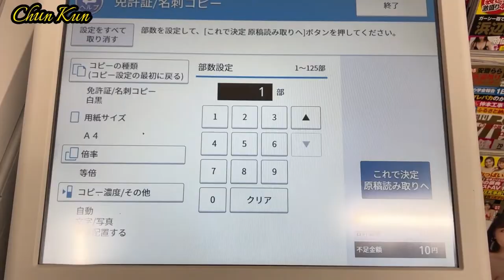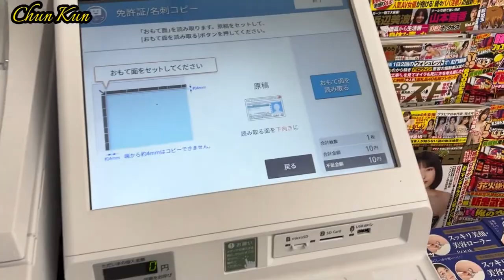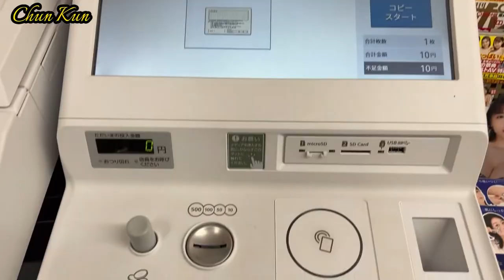CÁCH PHOTO 2 MẶT THẺ NGOẠI KIỀU TẠI COMBINI SEVEN ELEVEN | CHUN KUN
▶ Chun Kun là kênh hướng dẫn , chia sẻ kiến thức,những hiểu biết về công nghệ,cách sử dụng phần mềm,thủ thuật sử dụng điện thoại,máy tính,những kinh nghiệm ,mẹo vặt hay trong cuộc sống.

🔸 Ngoài ra mình đang sinh sống và làm việc tại Nhật Bản nên sẽ có nhiều kinh nghiệm và chia sẻ những điều thú vị về hình ảnh đất nước và con người nơi xứ sở mặt trời mọc.

* Nếu những điều chia sẻ trên kênh có ích ,đừng ngần ngại tặng cho mình 1 Like và nhấn nút Subscribe Đăng ký kênh để ủng hộ mình ra những video tiếp theo nhé !

Cảm ơn tất cả các bạn đã quan tâm đến kênh của mình .Chúc các bạn sức khoẻ tốt và gặp nhiều may mắn trong cuộc sống

© Bản quyền thuộc về Chun Kun
© Copyright by Chun Kun ☛Do not Reup